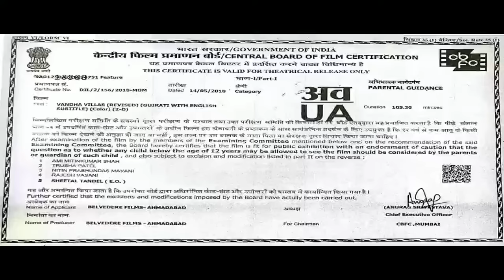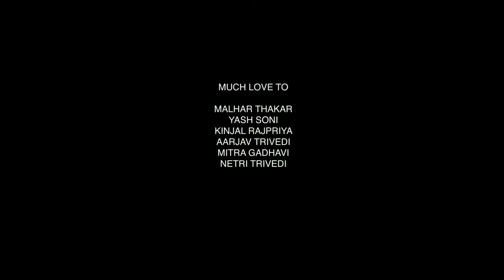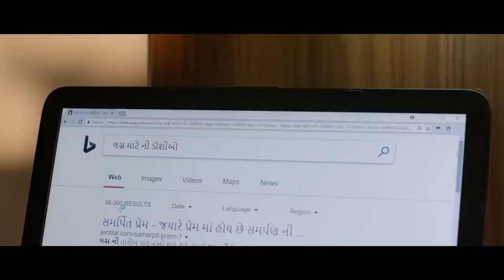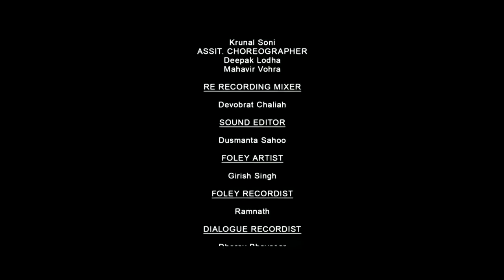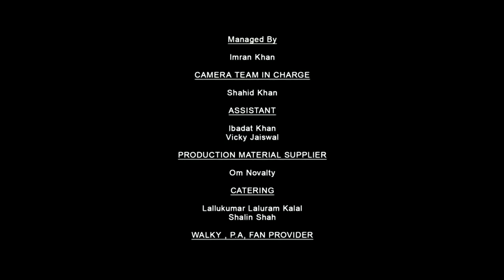vandha villas 2018 gujaratimovie